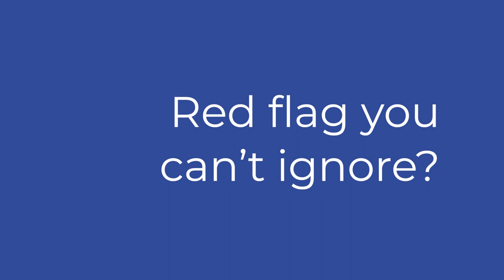5 minutes with Hampshire Trust Bank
Andrew shares why he believes communication and transparency with your lender are key, and why a well-presented application is ‘absolutely paramount’.

Brickflow is a software company only. Our product is designed to be used by experienced property finance professionals to source and apply for development finance loans.

Property investors can search the finance market by using our software to model and analyse their deals, but they cannot apply for finance through Brickflow without a Broker. Speak to your Broker about Brickflow or ask us to connect you with a Broker.

Property development carries risk, including variables beyond the developer’s control. A property development loan is debt and should be procured with caution.

Brickflow does not provide information on personal mortgages, but your home and other assets are at risk if you provide a personal guarantee for a corporate loan.